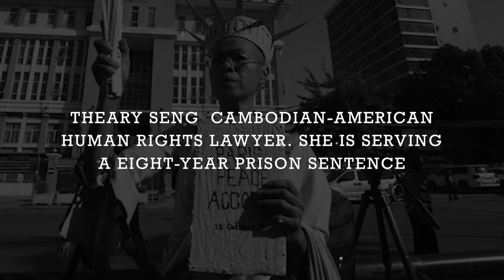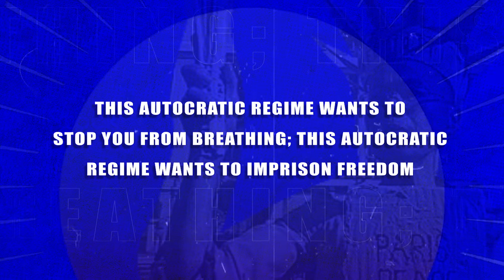FREE ALL POLITICAL PRISONERS IN CAMBODIA